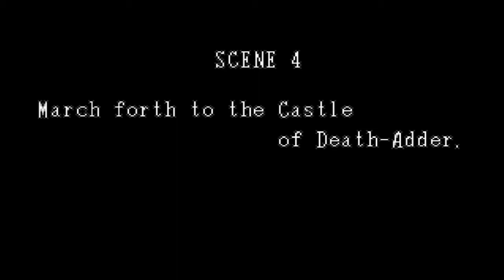Golden Axe: The Revenge of Death Adder: Stern Blade - Full Gameplay [MAME/ARCADE]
Piattaforme: Arcade
Data di pubblicazione: 1992
Genere: Picchiaduro a scorrimento (Beat'em Up)
Origine: Giappone
Sviluppo: SEGA AM1
Pubblicazione: SEGA
Modalità di gioco: Giocatore singolo - 4 Giocatori

0:00 Intro
0:43 Selezione Personaggio
0:49 Scena 1
5:52 Scena 2
12:30 Scena 3
19:29 Scena 4
27:39 Scena 5
37:41 Finale
38:39 Classifica